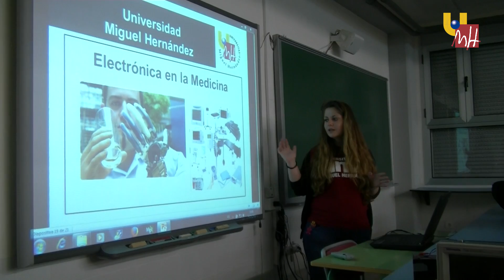HISTORIADOR CHABAS (DENIA) “CÓMO FUNCIONAN LAS COSAS (SISTEMAS ELÉCTRICOS)”, 20 de ABRIL de 2016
En este taller, impartido por un estudiante del Grado en Ingeniería de Tecnología de las Comunicaciones de la Universidad Miguel Hernández de Elche, los alumnos aprenden de forma práctica cómo construir un electroimán y cómo funciona un dado electrónico. Participaron un total de 35 alumnos de 1º BAT.
Talleres “Descubre tu talento” de Aula Urbana. Servicio de Comunicación de la Universidad Miguel Hernández.